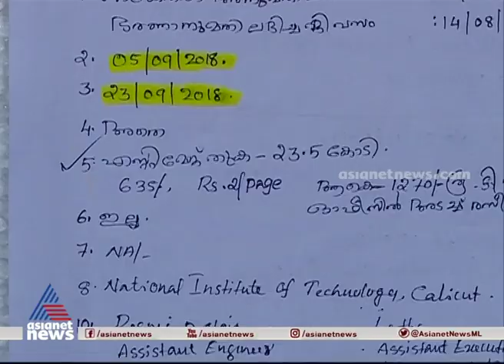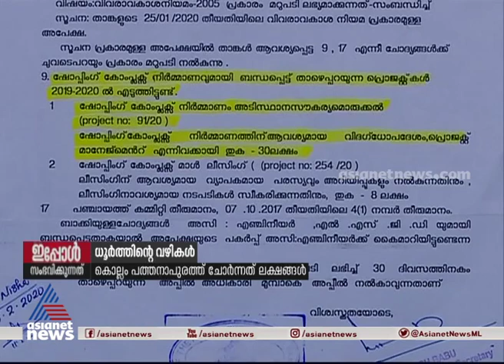ഷോപ്പിംഗ് കോംപ്ലക്സ് വിഴുങ്ങിയത് ലക്ഷങ്ങൾ; നടന്നത് ധൂർത്ത്